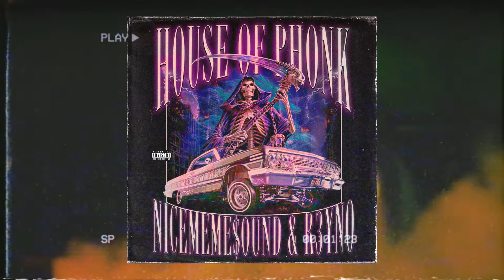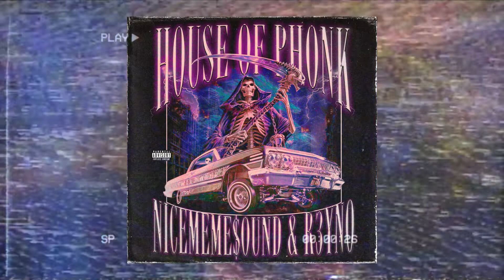HOUSE OF PHONK prod. NiceMeme$ound x r3yno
0:00 LATE NIGHT
3:42 DRIVE BY
6:57 PHONK SPIRIT
9:54 GLOCK CLICK
13:04 HORROR
16:38 PURSUIT